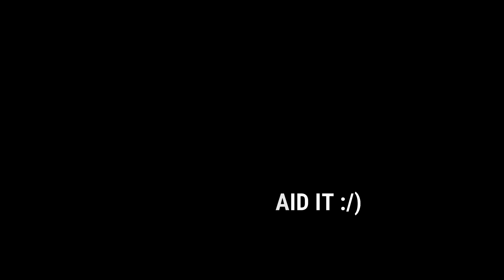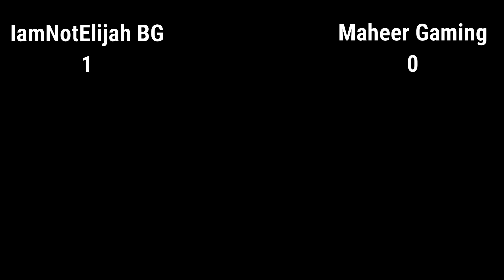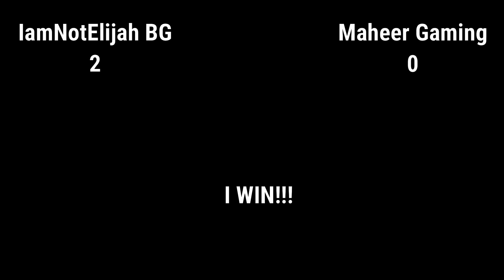1v1ing @Mahmeer Gaming!! (Blockman Go)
Thumbnail Maker: IamNotElijah BG/MATTSHUN
Editor: IamNotElijah BG